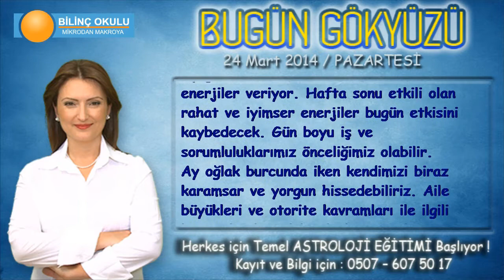İKİZLER Burcu, GÜNLÜK Astroloji Yorumu,24 Mart 2014, Astrolog DEMET BALTACI Bilinç Okulu